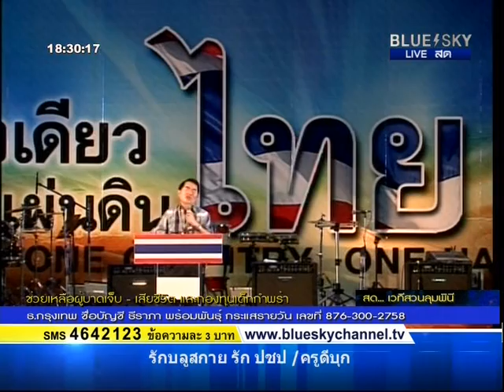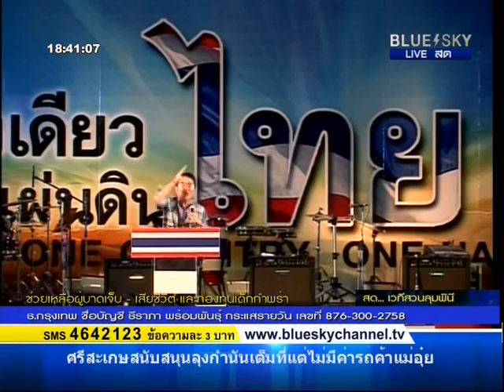260314 หมอวรงค์ เดชกิจวิกรม